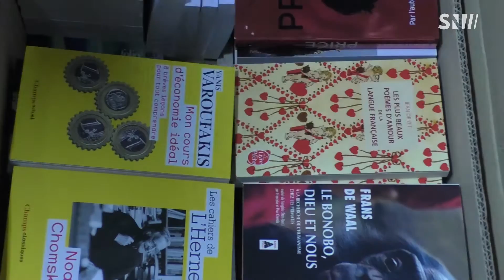6e édition du Salon Livre en poche ce week-end à la salle Mérande de Chambéry